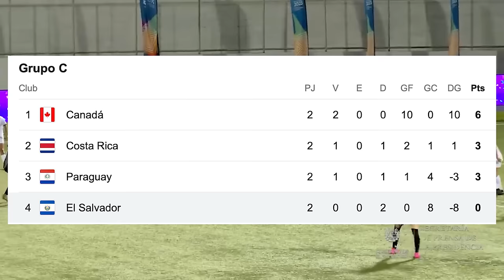La imagen de Brenda Ceren que está dando la vuelta a México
La madre de Brenda Cerén dejó una de las imágenes más tiernas del post partido de la Selecta Femenina contra Costa Rica, una de las más dolorosas del equipo de Eric Acuña en la Copa Oro W.

🔥 Bienvenidos al canal donde hablaremos de fútbol salvadoreño y de Centroamérica con toda la pasión del mundo

👍 Si quieres, en este enlace puedes apoyar el proyecto de potenciación mediática al fútbol salvadoreño y colaborar con el canal